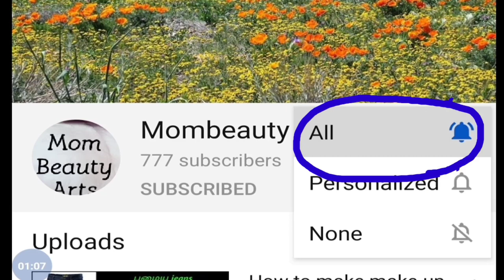Mirror bottle art without mirror in tamil/Mom beauty arts /MBA /MBA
Hi friends 😍

My first bottle art in tamil

Calendar face bottle art in tamil

Feather bottle art